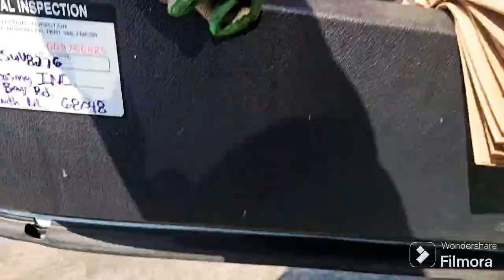Van Buren, Arkansas unload, a giant Boudin Ball and back to Missouri (The Barbarian Trucker show)